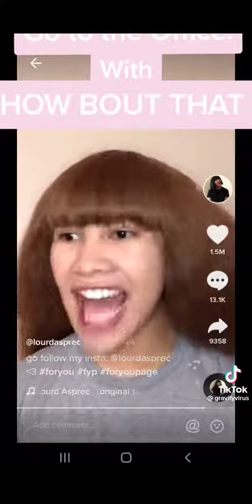August 15, 2022 HOW BOUT THAT GO TO THA OFFICE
A HOW BOUT THAT LOURDASPREC